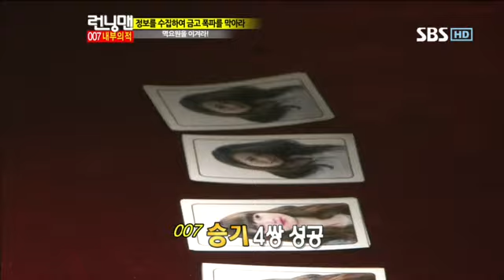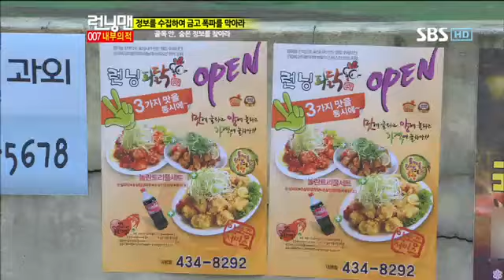런닝맨121회#5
런닝맨 121회 다시보기/007 내부의적! 이승기 박신혜 게스트! 유재석, 하하, 개리, 김종국, 송지효, 이광수, 지석진